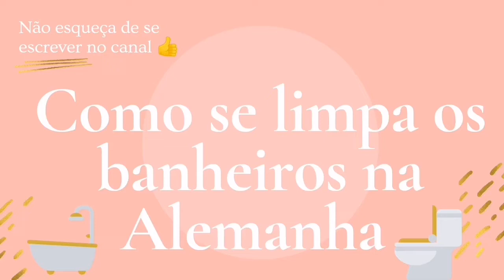Limpando banheiro na Alemanha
Oi gente neste vídeo vou mostrar pra vocês como eu limpo meu banheiro na Alemanha! Aqui na Alemanha não se tem o costume de jogar água para limpar o banheiro, aqui se limpa bem diferente. Espero que vocês gostem e não esqueça do like do amor 👍💕
como se limpa o banheiro na Alemanha
como limpar o banheiro
banheiro Alemão